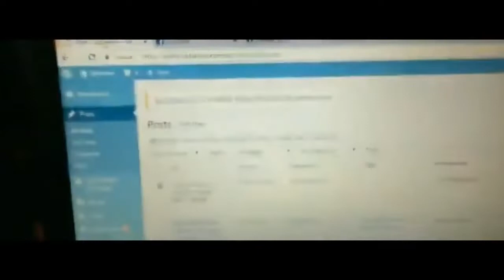2018 07 24 Ερυθρός Αστέρας Σούντουβα Λιθουανίας ενός λεπτού σιγή για την τραγωδία στο Μάτι Αττικ